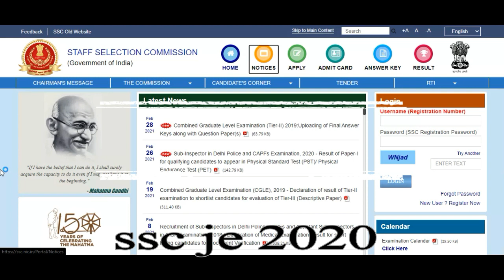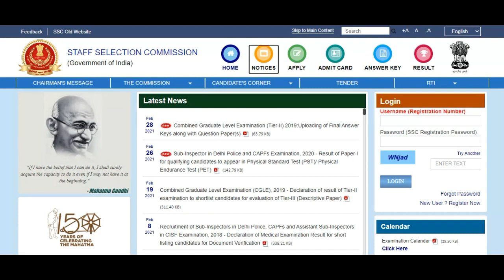SSC JE 2020 EXAM NOTICE